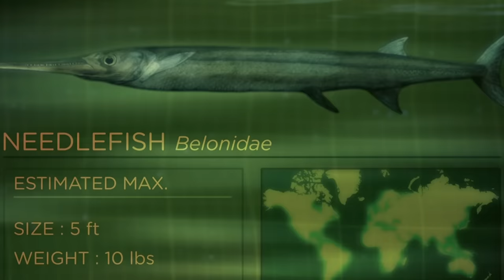The Case Of The Coral Reef Killer | NEEDLE FISH | River Monsters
Jeremy Investigates the case of the stabbed snorkeler.